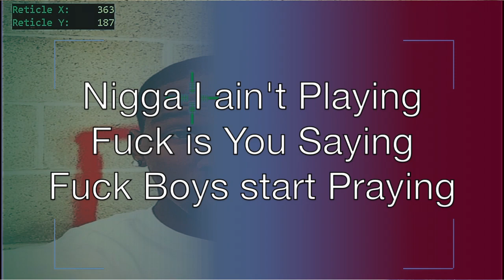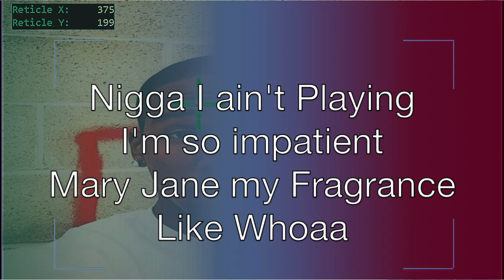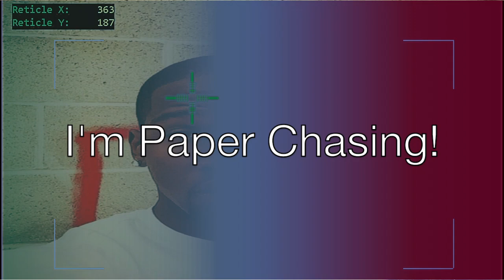JoJo2amazing - Ain't Playing